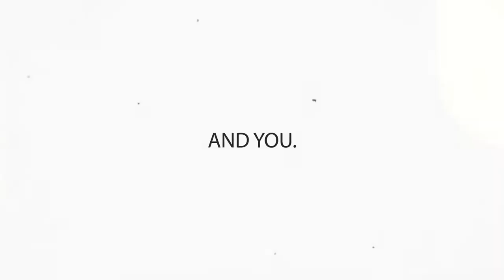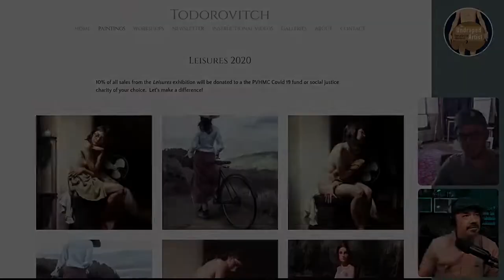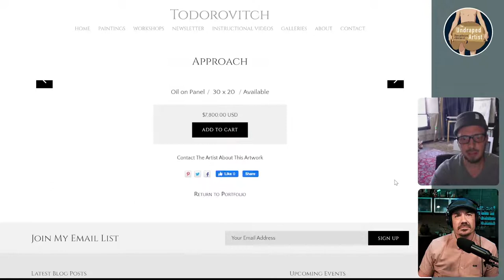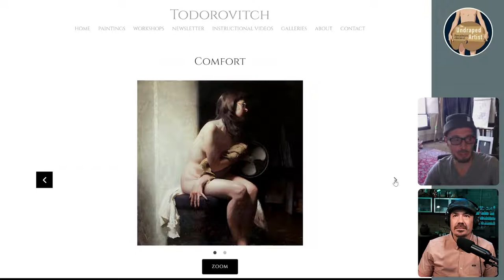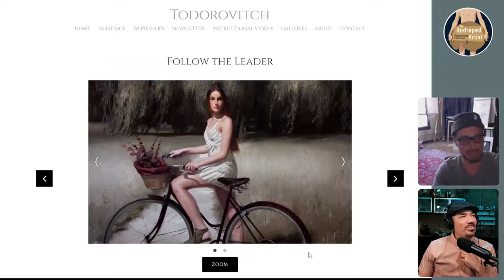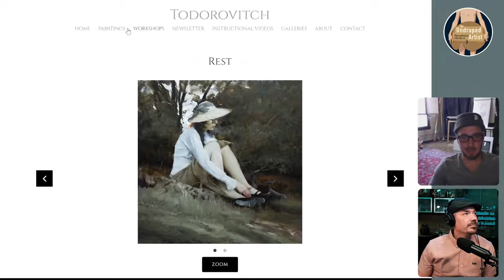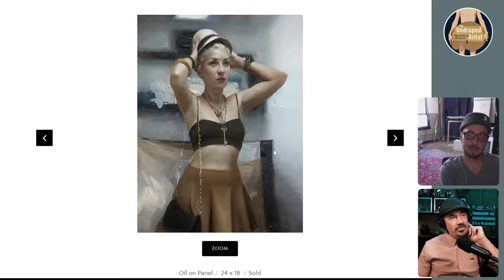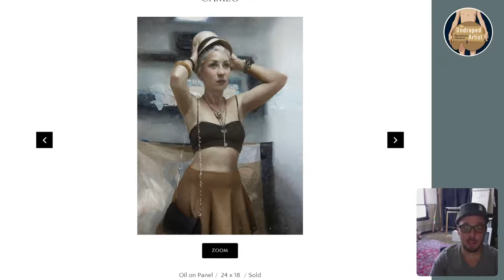"The Power of Subtlety" Joseph Todorovitch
Joseph Michael Todorovitch is a contemporary painter, immersed in figurative subject matter, who is exploring painting through the lens of a naturalist perspective. His paintings are searching for a breathing sense of light, space, time, and subtle narratives that are personal but allow the viewer to ponder and create meaning. His concern for excellence of craftsmanship is balanced with a freedom to explore the playful side of paint application. He simultaneously pushes to create interest with surface abstraction and visual fidelity. The concert of the technical narrative, along with the implied narrative of the subject matter, requires the viewer to complete the experience of a Todorovitch work of art.